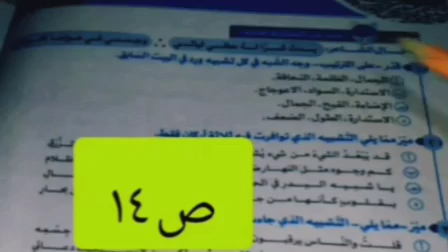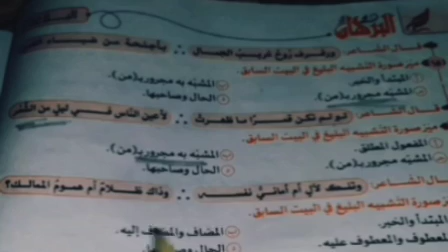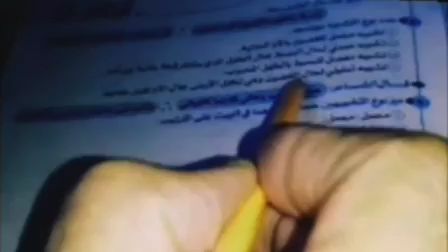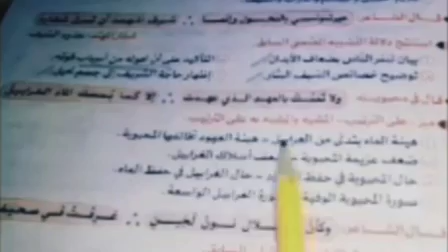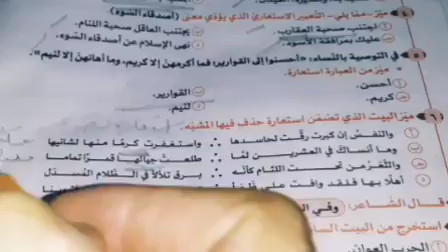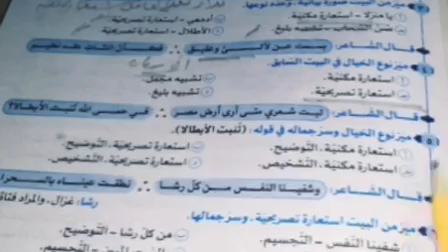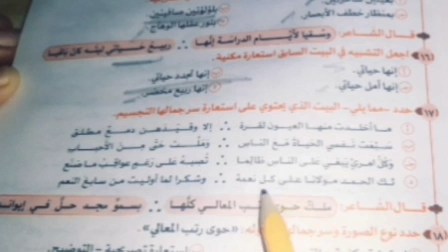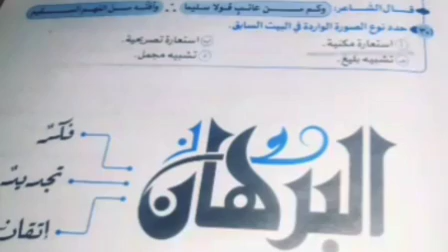حل تطبيقات على درس التشبيه بأنواعه والاستعارة بأنواعها كتاب البرهان ٢٠٢٥م أولى ثانوى فصل دراسى أول